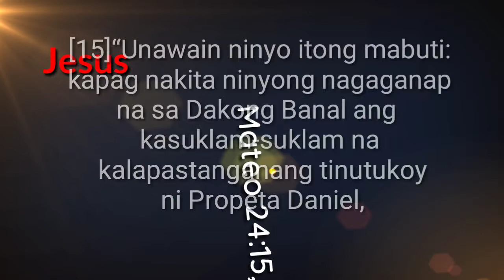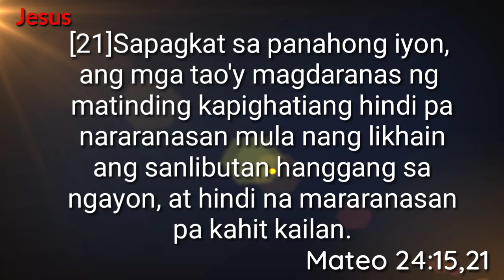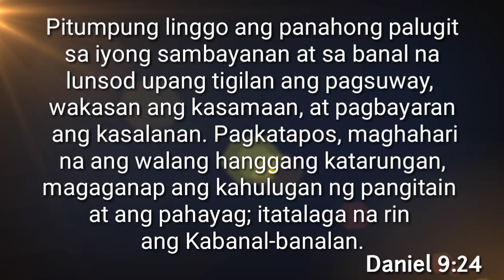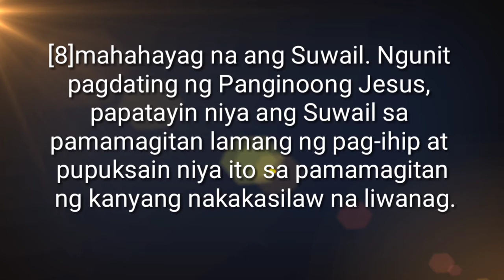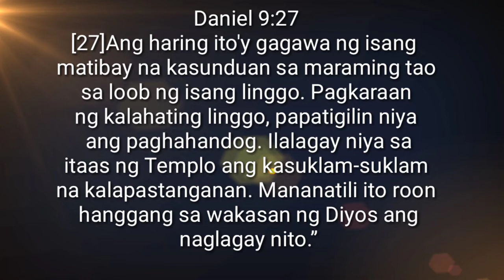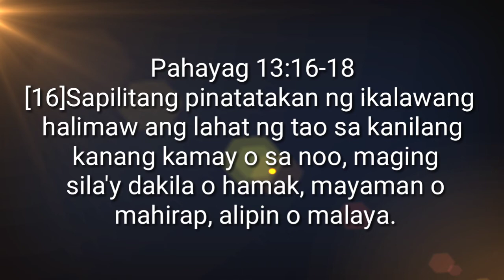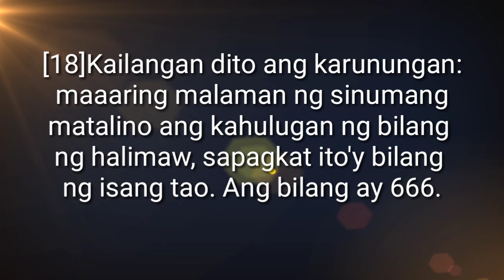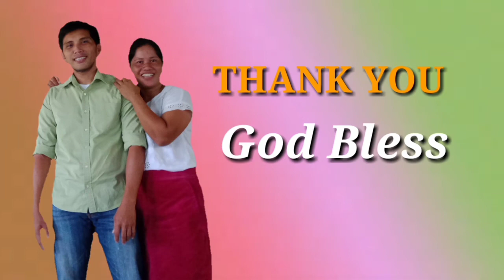GREAT TRIBULATION KANINO MATUTUPAD?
Mayroon pong ibat ibang view tungkol sa great tribulation. ngunit para kanino ba talaga ang contexto ng great tribulation?

Mga kapatid ang great tribulation na sinasabi ng Bible ay Naka contexto po para sa Israel at hindi para sa iglesya...

Baka tanungin ninyo, bakit mo iyan nasabi? May ibidinsiya ka ba sa Bibliya?ang sagot po natin ay opo. Panoorin mo hanggang dulo ang videong ito dahil ipapaliwanag ko ang contexto...

Ayan, oolitin ko ang great tribulation ay Para po sa Israel at hindi para sa Iglesya...
1. TIMATAWAG ITONG JACOBS TROUBLE. Jeremiah 30:7

PARA MAUNAWAAN NATING MABUTI ITO NA PARA NGA SA ISRAEL ANG GREAT TRIBULATION, AY SURIIN NATIN ANG SINASABI NI JESUS...
Mateo 24:15,21
[15]“Unawain ninyo itong mabuti: kapag nakita ninyong nagaganap na sa Dakong Banal ang kasuklam-suklam na kalapastanganang tinutukoy ni Propeta Daniel,
[21]Sapagkat sa panahong iyon, ang mga tao'y magdaranas ng matinding kapighatiang hindi pa nararanasan mula nang likhain ang sanlibutan hanggang sa ngayon, at hindi na mararanasan pa kahit kailan.

Panoorin hamggang dulo...Salamat po